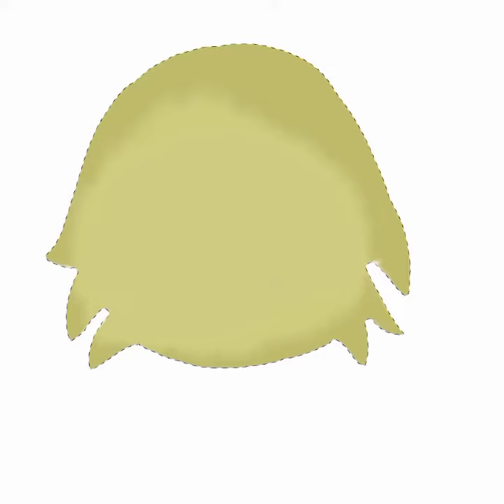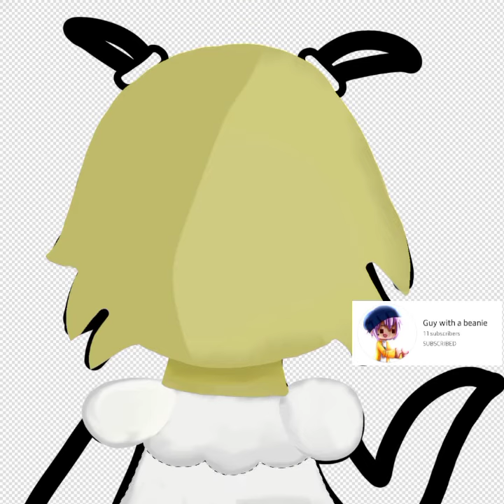Another Fanart Video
Friendly Nighmare Chica (the one who the fanart is meant for)

: Guy with A Beanie (the gatcha creator)